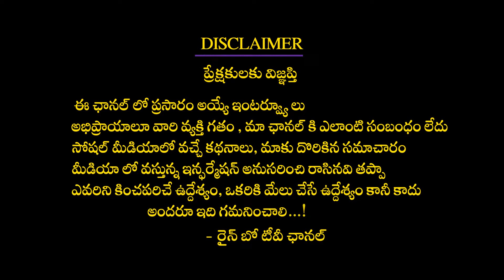Watch Pawankalyan Reaction After Anchor Suma Comments | Jayamma Panchayathi | Rainbow Tv Et